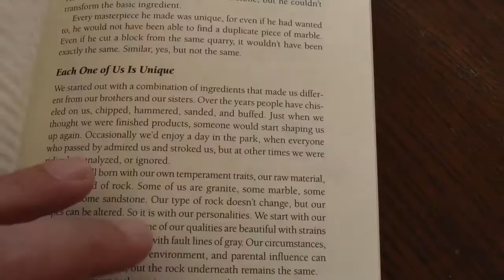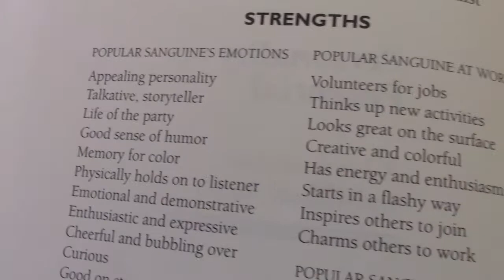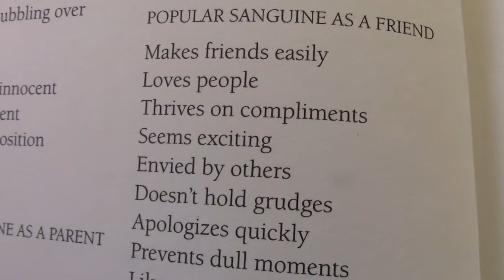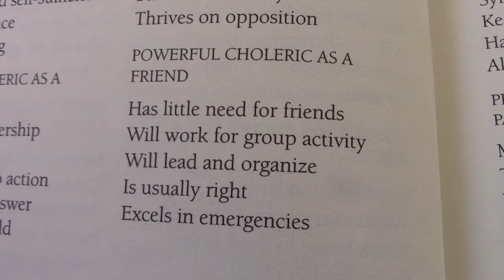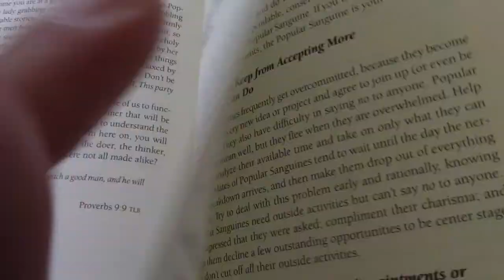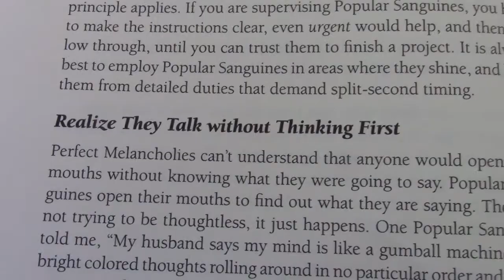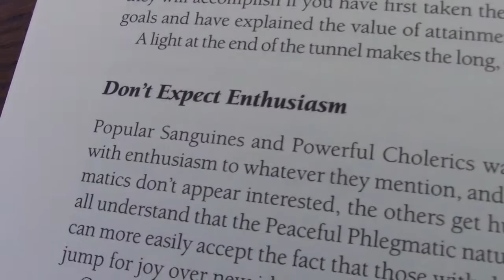PERSONALITY PLUS by FLORENCE LITTAUER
The author breaks down personality types into four groups: Popular Sanguine, Perfect Melancholy, Powerful Choleric, and Peaceful Phlegmatic.